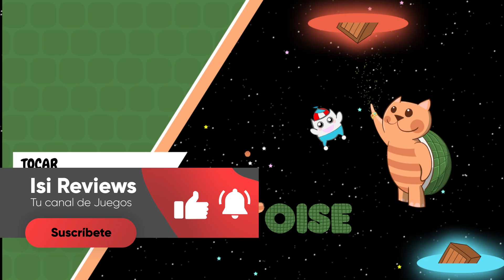Catoise De Un Vistazo Primeros Pasos Gameplay En Español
Esto es IsiReviews, a veces hablaré, a veces no, pero espero que estos gameplays te ayuden y te entretengan. Bienvenid@.

Hoy Toca: Catoise De Un Vistazo Primeros Pasos Gameplay En Español

Título: Catoise
Desarrollador: PortCullis Enterprises
Fecha: 24/01/2023
Plataformas: PC
Género: Plataformas, Puzles
PEGI (Pendiente)

¡Llega a nuevas áreas!

¡Pon trampas!

¡Usa la fuerza, Gato!

¡Personaliza tu estilo!

Tikitoker: tikitoker com/@isireviewz
Canal Morado: canalmorado tv/isireviews